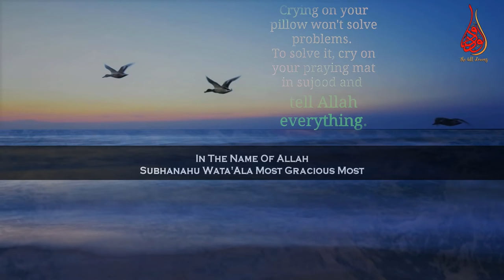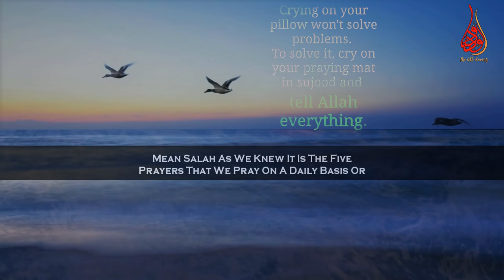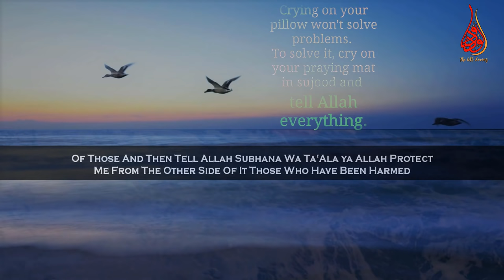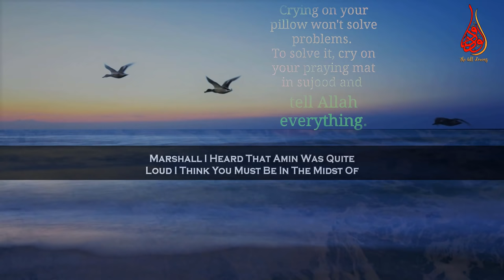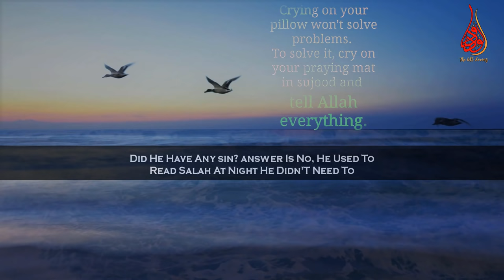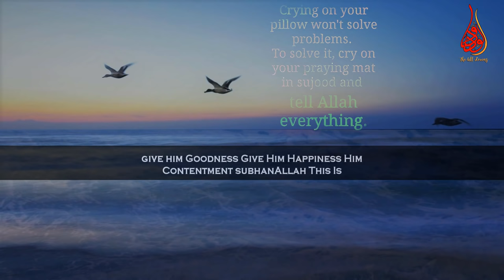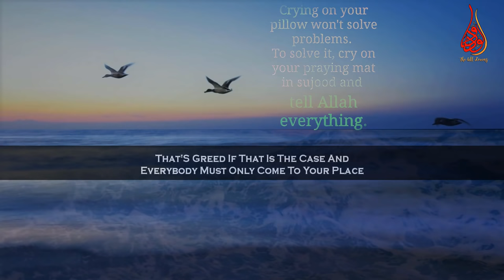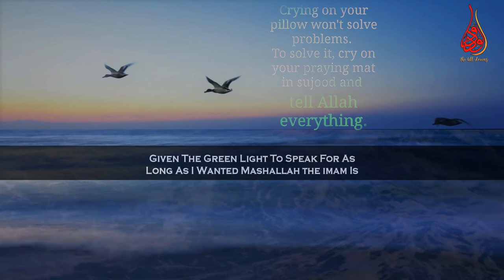Important Issues While Making Dua (Supplication) In A Correct Way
📌This is a very important lecture given by MuftiMenk on How Allah Fulfil Our Needs by calling Out To Allah as we are in desperate need of Allah. Mufti Menk highlights different aspects of dua (supplication or invocation or prayer) like how, when, what the prerequisite conditions are, mistake while making duas, what types of duas should be done, etc by mentioning accepted duas by the prophets (may Allah be peace with them) of Allah subhanahu wa ta'ala.

Mufti Menk quotes in this lecture “Dua is the core and the essence of worship from Hadith. Because when you are making dua to Allah then you are asking Allah for something acknowledging He has, ya Allah give me sustenance, sustain me, grant me barakah in my sustenance by saying that you are automatically worshiping Allah by acknowledging He controls Baraka (blessings) and He controls your sustenance and mine”